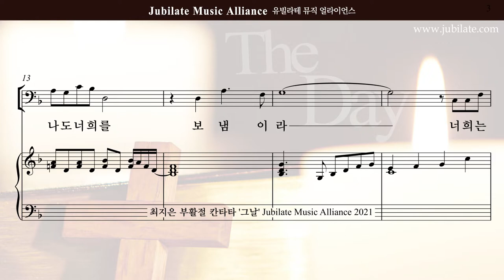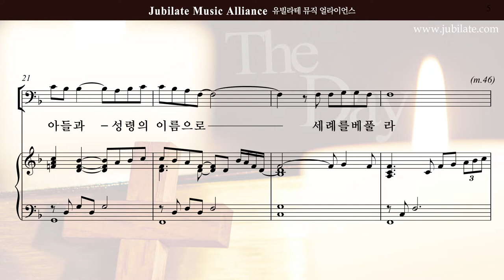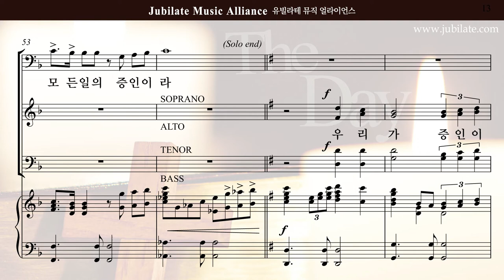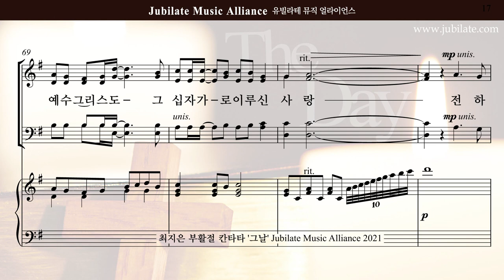[부활절 칸타타]최지은 '그날' 07.우리가 증인이라 - A (큰악보)